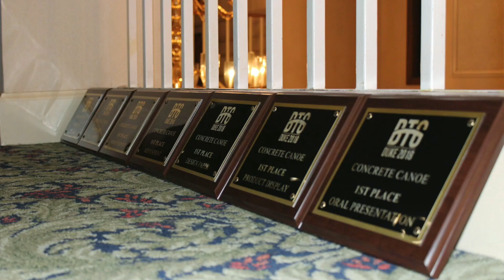2019 UNC Charlotte Concrete Canoe Team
Help this team of UNC Charlotte civil engineering students design, build and compete with a concrete canoe. The team is crowdfunding to help pay for construction materials for the canoe and display (concrete mix materials, wood, tools, etc.), printing costs for the design paper hard copies, travel expenses, and other competition essentials. This spring they will compete at the American Society of Civil Engineers national concrete canoe competition against other local, national, and international universities with respected engineering programs. Learn more and support this team at crowdfund.uncc.edu/concretecanoe.